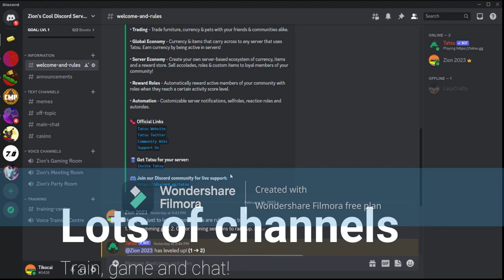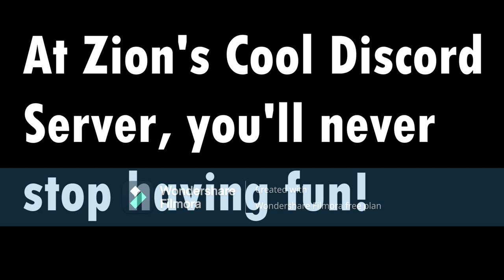Zion 2023 invites you to his Discord Server!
Hey everyone! This is the ultimate time for the DISCORD MAGIK!

Thanks and have fun in there!